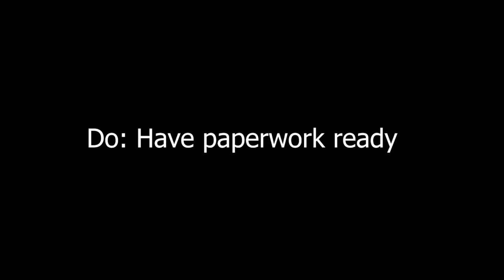Royals Week in Review - 9-7-2018 - S11E02 - Episode Number 296